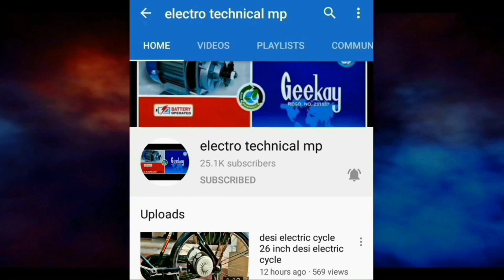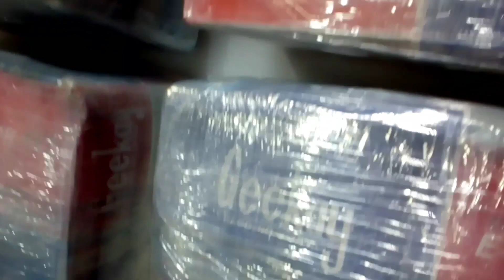Electric cycle Moter kit Cheap Price & Lithium battery All Over India supply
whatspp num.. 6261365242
pls.. don't call only msg